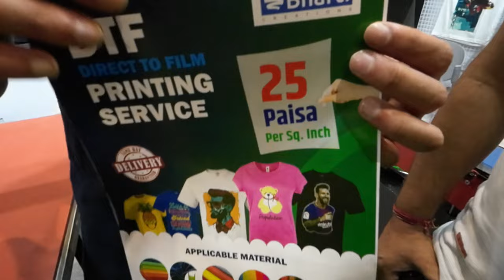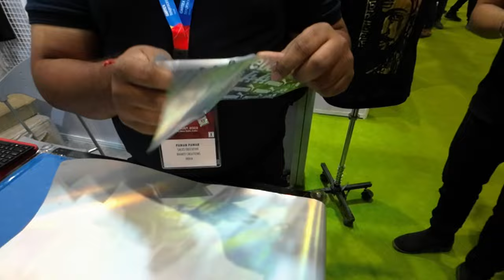t shirt printing machine business ideas 2023 - dtf and vinyl printer cost / टी शर्ट प्रिंटिंग 2023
t shirt printing business with printing machine of dtf and vinyl printing doing fast & very economical.it is a new technology with lest investment to start a business expo at pragati maidan of gartex texprocess india 2023 with new innovation of garment industries.

in this video i have shared all necessary information regarding how to start t shirt printing business, टी शर्ट प्रिंटिंग 2023,investment & cost requirement,also new exhibitors, vendors,suppliers,of denim industries you can find here.

dtf and vinyl printer
gartex texprocess india 2023
gartex india
pragati maidan exhibitions 2023